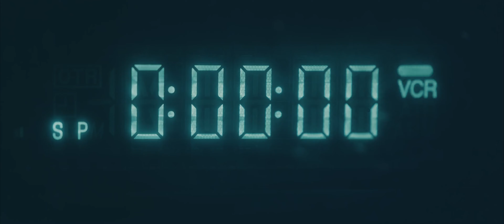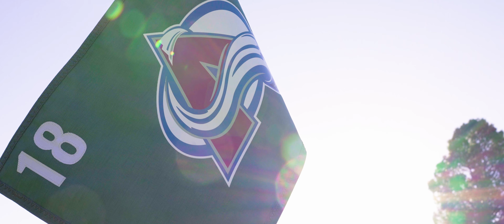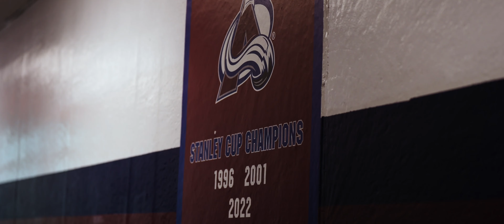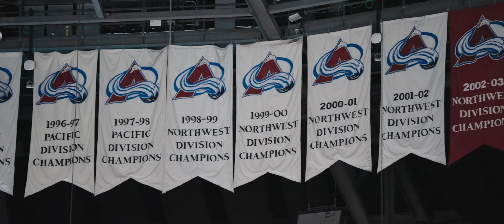Back on the Hunt | Peak Access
00:00 - Intro
01:38 - Equipment
06:24 - NHL Media Tour
10:22 - Avalanche Charity Golf Classic
20:03 - Team Meeting